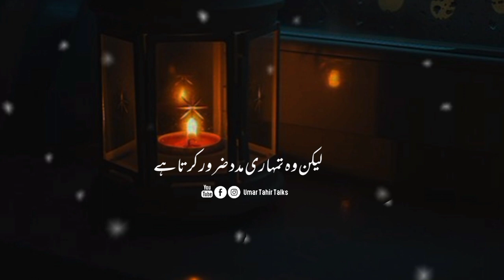Kia kabhi aisa hua hai | Motivation | Inspiring | Healing | Umar Tahir Talks